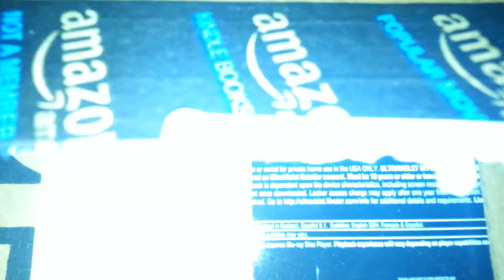Man of Steel Figurine Limted-Edition Giftset Unboxing